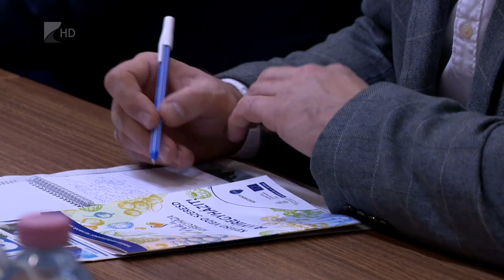Kéményseprők köszöntése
Hagyományosan kéményseprők kívántak sok szerencsét az új évre 2022 első munkanapján, a Megyeházán és a nyíregyházi Városházán. Bár a fekete ruhások a babona szerint szerencsét hoznak, azt azért elmondták: ezért mindenkinek meg is kell dolgoznia.